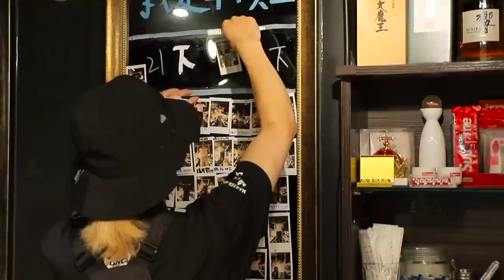【50萬訂閱特別企劃】五位神秘女子狂拉徒手引體向上，一邊享受燒肉和免費啤酒！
說到引體向上..曾經是女性們覺得離自己非常遙遠 簡直是不可能的項目
但自從May開始分享練引體向上的心得
也成功激勵不少女生
特別在IG募集五位女性民間高手
突襲 Uncle Shawn 東區燒肉餐廳

👉🏻這間餐廳有什麼特別的呢？
注意到「單槓王」活動
規定是 男生拉5下引體向上
或女生拉1下引體向上 就可獲得一杯啤酒

明顯的男女差距 凸顯出女生練引體向上是十足的困難！我們的目的不是只是為了杯免費啤酒 讓世人見證 女生們的厲害~

1. Minami 米娜米 @minamiktlove
2. Erin 欸潤 @eyhomeworkouts
3.又霖 @youlin_0201
4. 韋晴@happinessisclimbing
5. 皮蛋 @pi_dan_i_i_

Hi, my name is May Liu. I’m a Taiwanese girl who share videos about my healthy lifestyle, Including my workouts, home-made recipes and mindful talks. *For my overseas subscribers, you can click on the CC button for English captions.